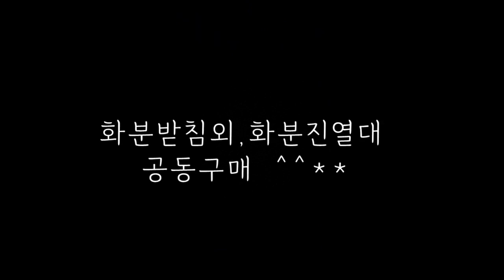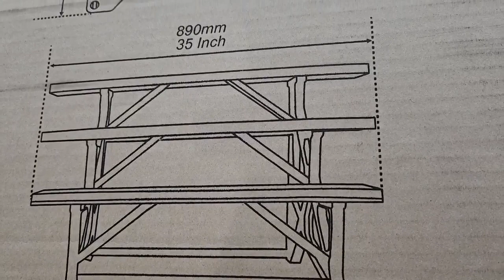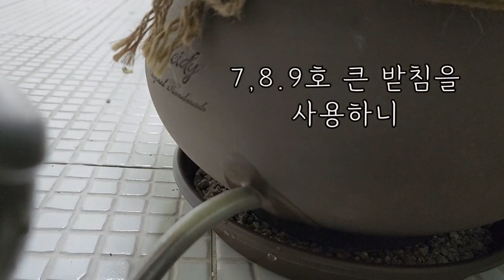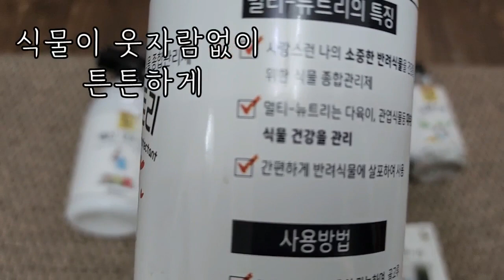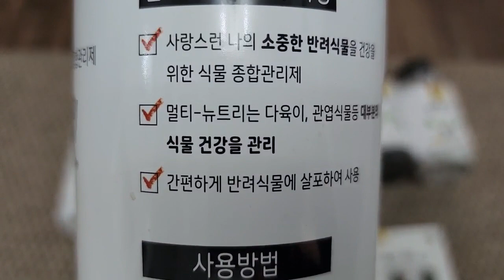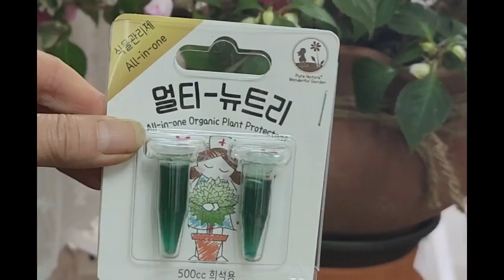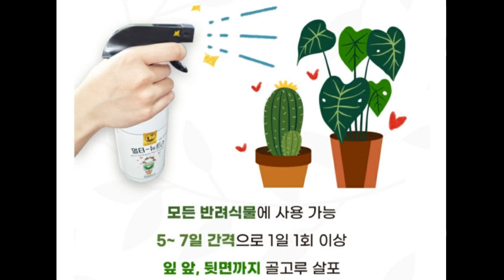플라스 화분받침/플라스틱 화분진열대 써보니.../하이디의 일상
하이디입니다^^**

화분이 실내로 들여 월동하는 계절이 되었습니다.
이때 화분받침이 많이 필요하던데
가성비좋은 화분받침과 화분진열대를
공동구매 하게 되었습니다.
관심있으신 분들 많이
참여해 주세요 ^^**

이벤트기간
2022년 11월 22일 오전 10시~
11월30일 수요일 오후 6시까지

*거목산업 구매링크*

*동그라미 화분받침 2,3,4호

동그라미  화분받침
5,6,7,8,9호

*전화구매*

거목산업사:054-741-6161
(전화구매 가능시간 :오전 10시~오후4시까지)
*점심시간 12시~오후1시까지